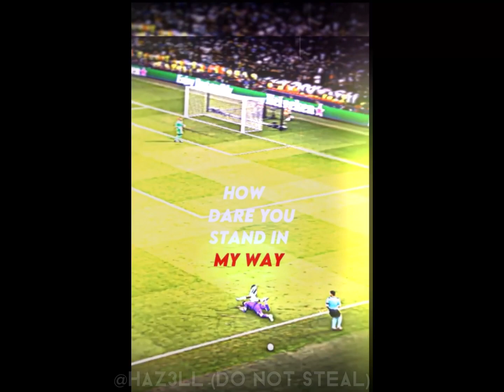this edit is cold | Sergio Ramos | football | immortal X menace